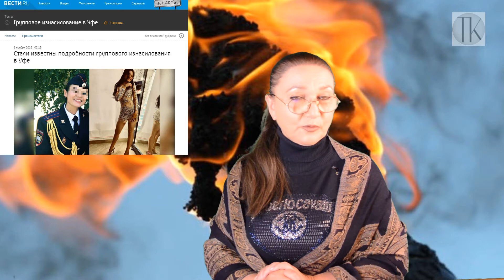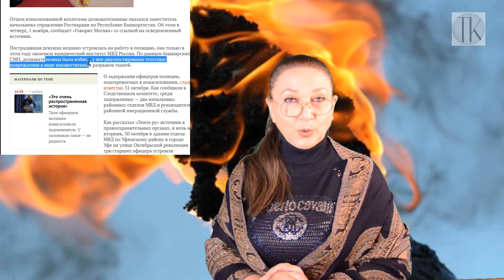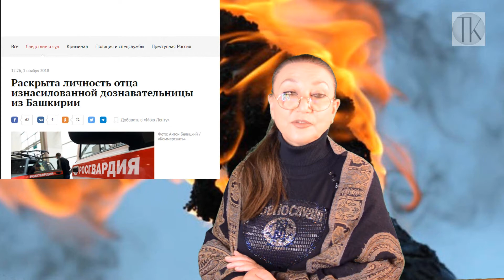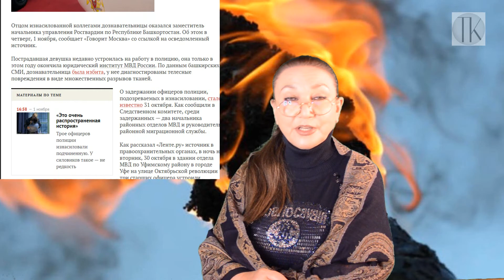Брошен факел войны между МВД и Росгвардией #147